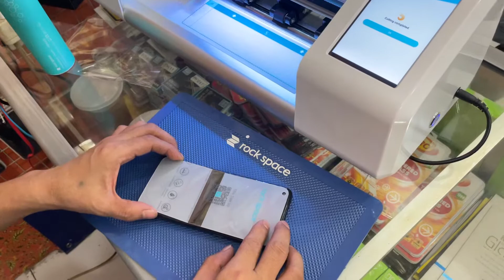Pasang Anti gores Hydrogel (rock space) Oppo Reno 5 [cara pasang anti gores hydrogel]